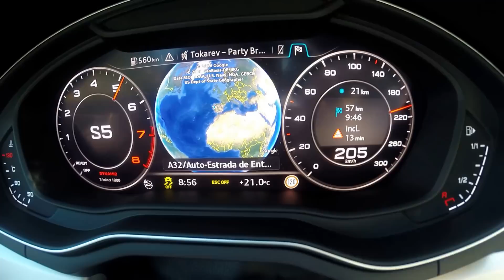2017 Audi A5 Coupe 2.0 TFSI Quattro 0-200 kph acceleration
2.0 Turbo 252 HP all-wheel drive, 7-speed S tronic gearbox